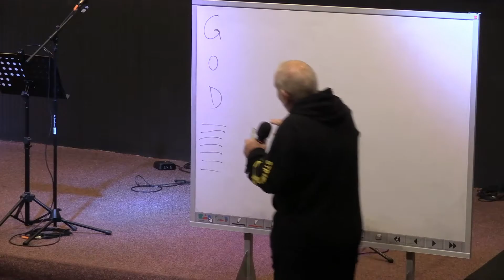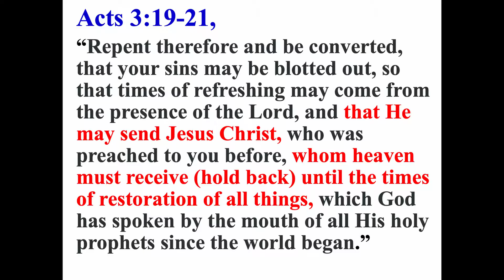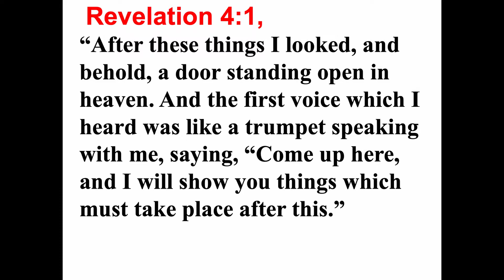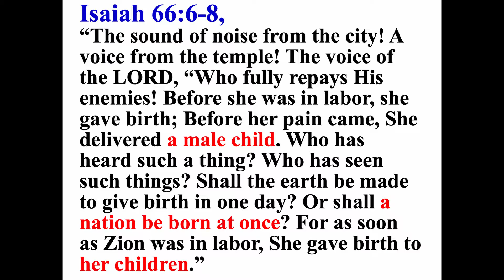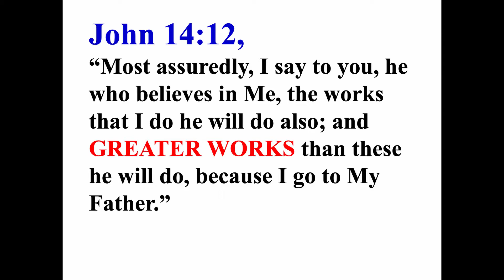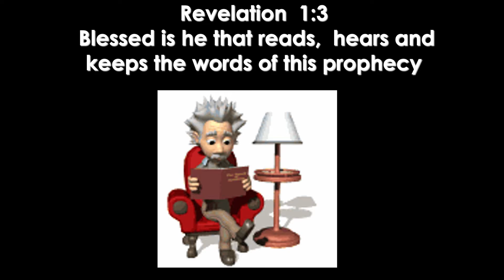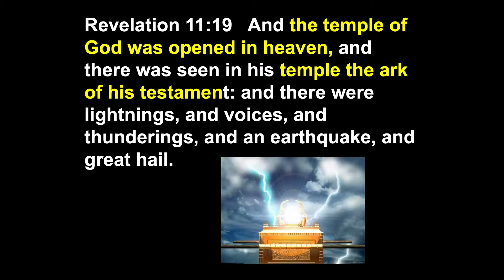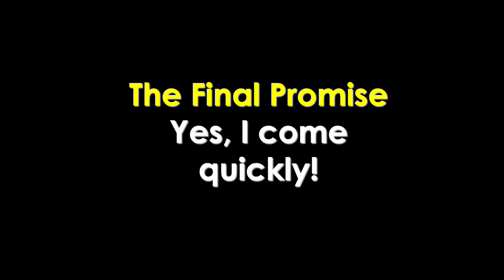Are we in the End Times - Session 2 - Jeff Hammond - Saturday 6th March 2021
Welcome to Portland Christian Church Online.  We are excited to present our church to you online!  We are here to provide a place for you to have a life-changing experience with God.  We are here for you.

GIVING OPTIONS
Tithes & Offering
Acc. Name: PCC / BSB: 063 536 / ACN: 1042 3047
BPAY: Biller Code: 309500 / Ref# 9949